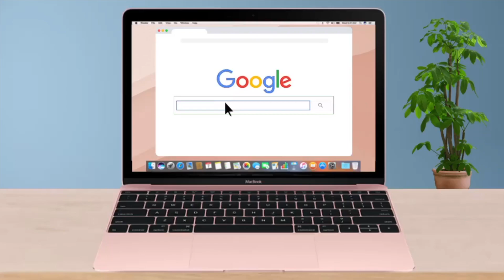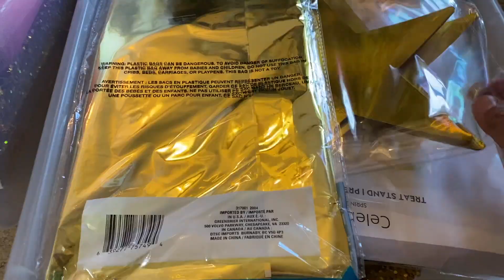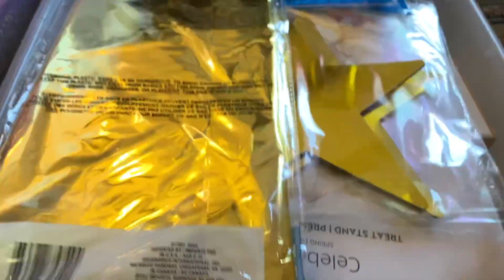A day in my life | How to organize Eid decorations | Secret garden method to grow more tomatoes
Salam everyone today I'm showing how the third day of Eid went for me. In this video, I show how I organize my Eid decorations. This is a very helpful method and it ensures that the decoration can be used year after year. I also started gardening and I shared some tips that you can use if you want to start gardening. Lastly, I show my family and I visiting my friend's house.